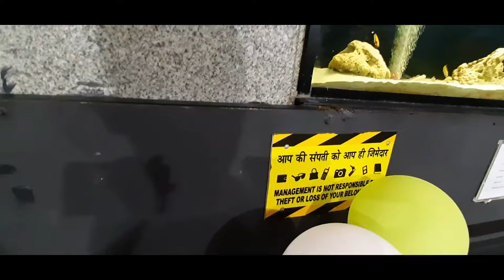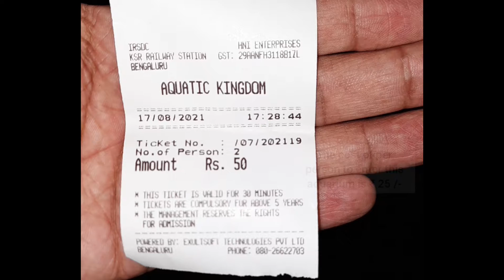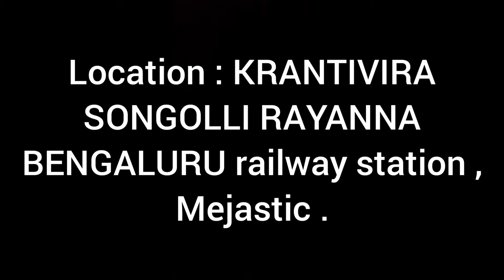A Dive into the KSR BENGALURU railway station's aquarium , beautiful and exotic fishes .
In this video , I visited KSR BENGALURU's first ever fish aquarium , actually it is first aquarium in a railway station in all over India , a thought of sharing this wonderful experince with you all , if you get a chance you shlould also visit this fish aquarium situated in KSR BENGALURU railway station. Enjoy watching this video .!!